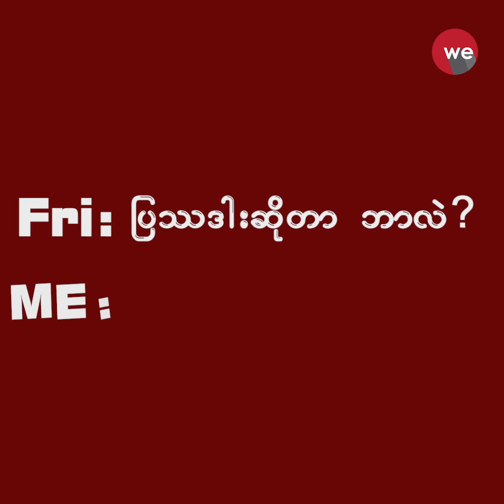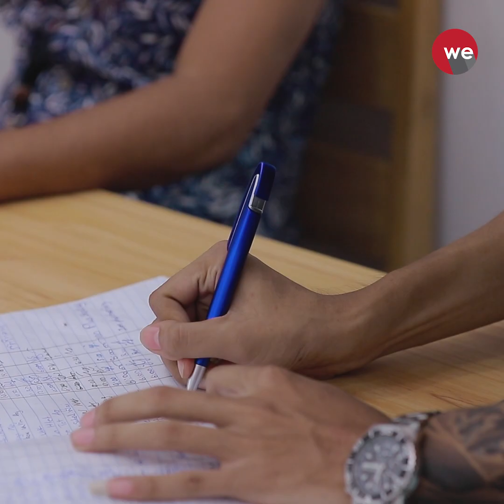ျပႆဒါးဆိုတာ ဘာလဲ?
Fri - ျပႆဒါးဆိုတာ ဘာလဲ ေဟ်ာင့္?
Me - 👆👆👆👆👆😪😓😥

Starring - @Htet Zarni Hein